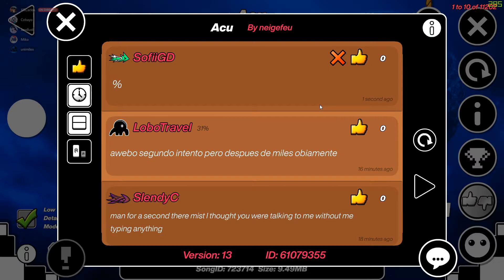Acu 100% By Neigefeu (Extreme Demon) | Geometry Dash 2.11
Valoración: Realmente el nivel llega a ser muy consistente y divertido cuando llevas un tiempo jugandolo, pero sino el primer 27% puede ser un tanto tedioso. Llegaba casi cada intento a mas del 60% asi que se me ha hecho muy ameno y divertido.

Difficulty: 10/10 (Extreme Demon)
Enjoyment: 8.5/10
Thumbnail by JaKKuC#0408